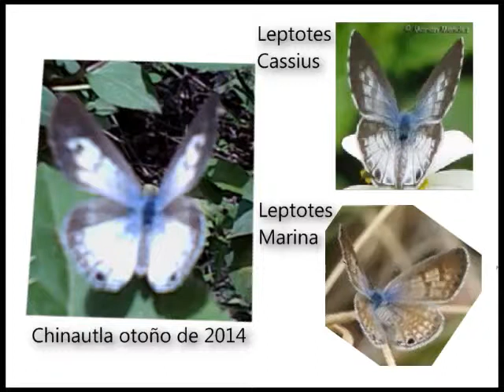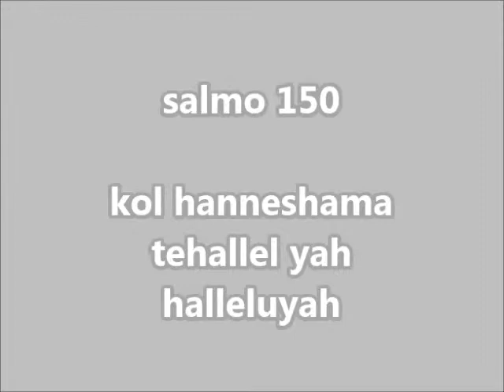Mariposa butterflies from guatemala mariposa licanidae del genus leptotes probablemente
Esta es otra sorprendente y minúscula licánida local, esta vez posiblemente del genus leptotes.